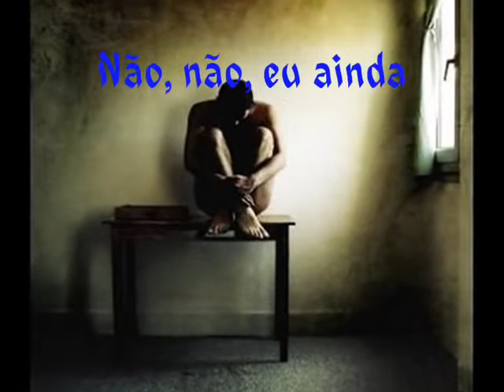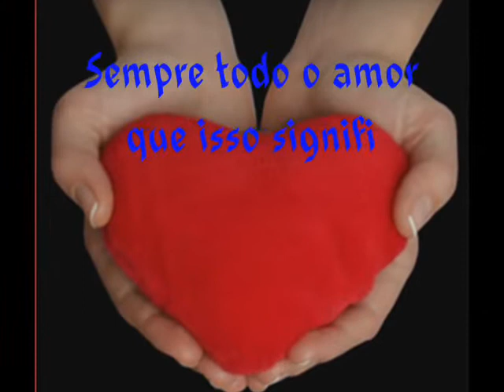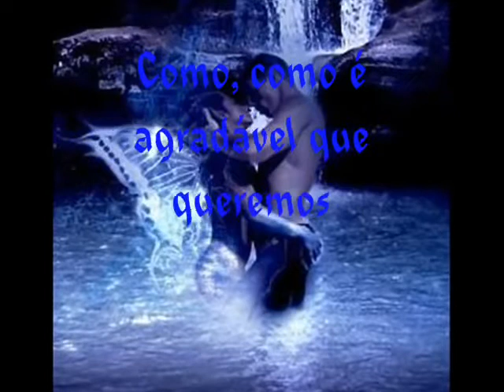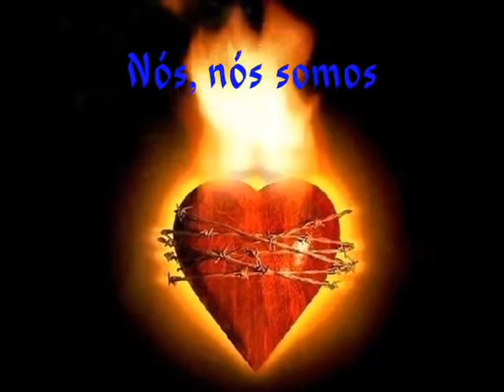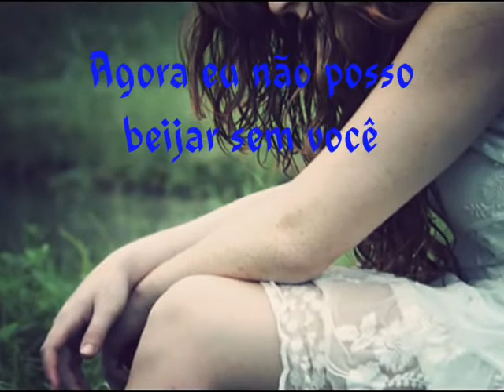Terry Winter - Our Love. - 1975